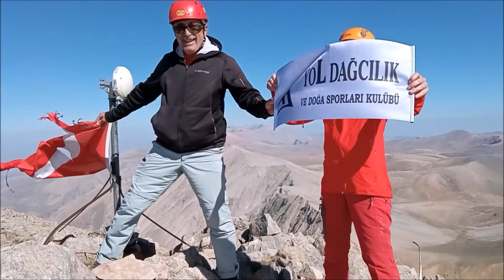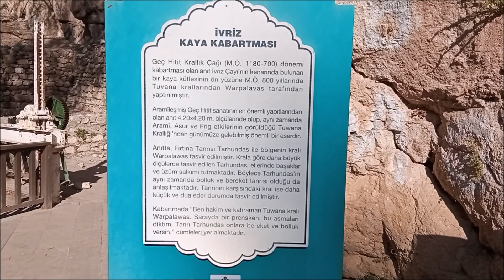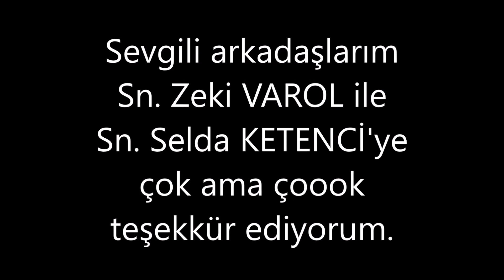AYDOS Dağı (3.430 m.) Zirve Faaliyeti - Halkapınar/Konya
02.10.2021 Cumartesi günü Sn. Zeki VAROL, Sn. Selda KETENCİ ve Sn. Murat OLCAY ile birlikte gittiğimiz Konya'nın Halkapınar ilçesi sınırlarında bulunan AYDOS Dağı (3.430 m.) zirve faaliyeti video günlüğü.